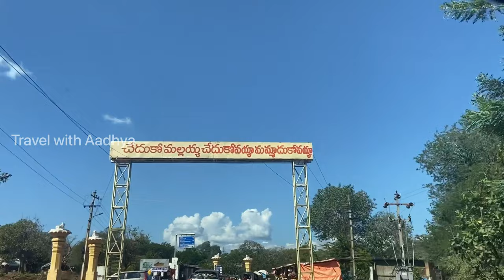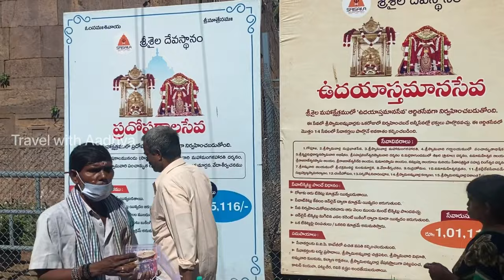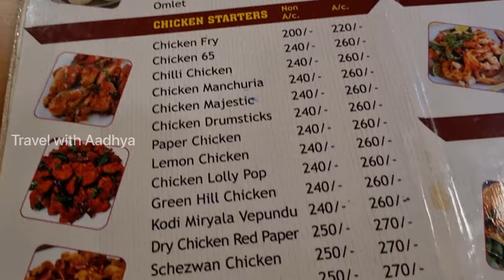శ్రీశైలం ఎంత అందంగా ప్రశాంతంగా ఉన్నాదో || Heaven on earth || Aadhya Paruchuri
Hello. This is Aadhya Paruchuri. I work in Telugu Television. I have acted in various Telugu Serials.

This channel is to connect with you more closely and give you a little peak into my daily life on what i do off screen also to the places i visit and travel with me in this digital platform. Also shopping tips when i buy for my personal or for my serial outfits.